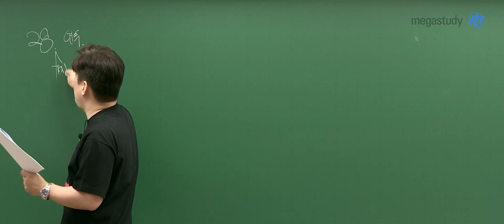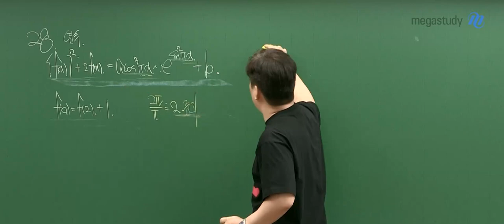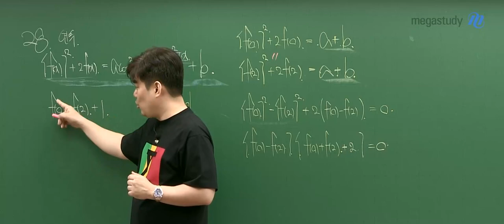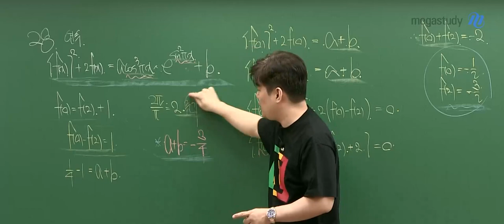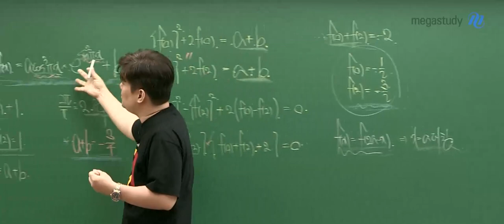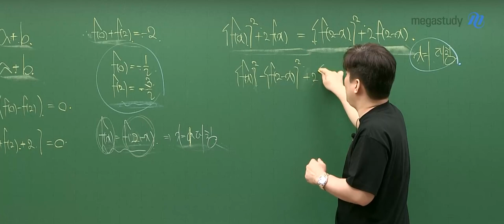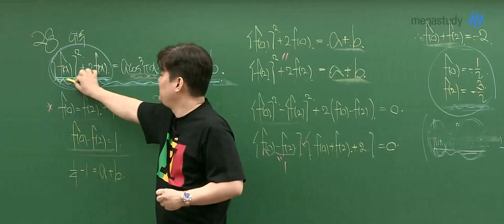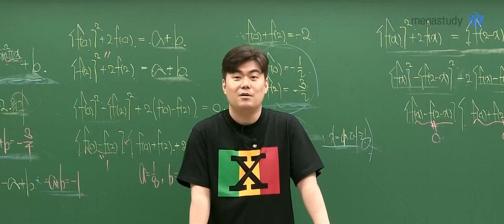[메가스터디] 수학 김성은쌤 – 2024학년도 고3 6월 수학 미적분 모평 해설강의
수학 김성은 선생님의 고3 미적분 해설강의 영상입니다.